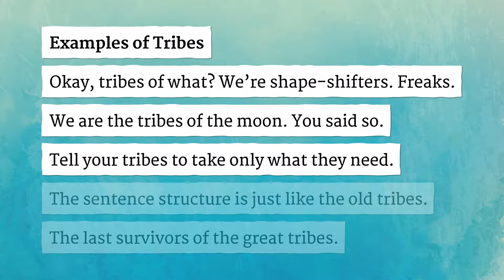TRIBES pronunciation • How to pronounce TRIBES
How to say Tribes in British English and American English?